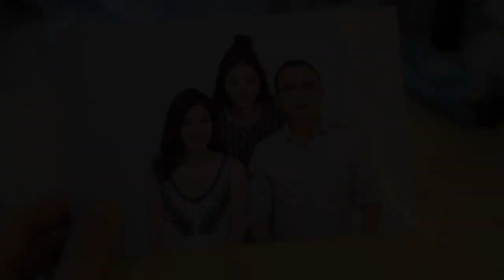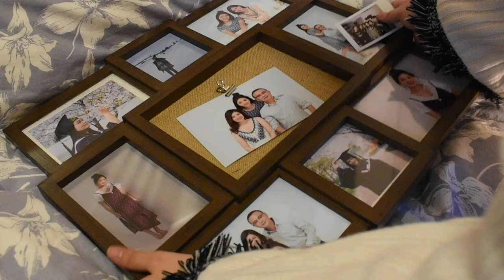Adelaide (Group 5)---Queen's University Film 110 Digital Story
Title: Adelaide
Group 5
Members: Polly Xu, Diana Huang, Tracy Song, Kelly Xu
Tutorial number: 12, Lubna Taha

Music Reference:
1.Sound of automatically closing door 2- iMovie
2.Sound of traffic- iMovie
3.Sound of walking- iMovie
4.Sound of cave water dropping- iMovie
5.追光者-岑宁儿
6.202-ラブりーサマーちゃん
7. Forrest Gump Suite- Alan Silvestri